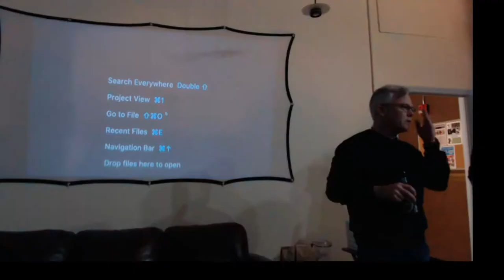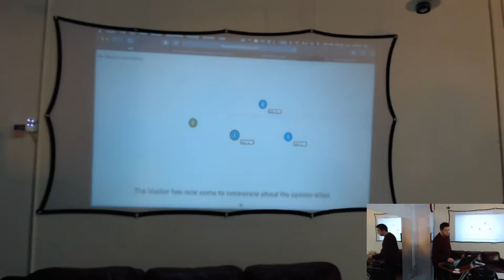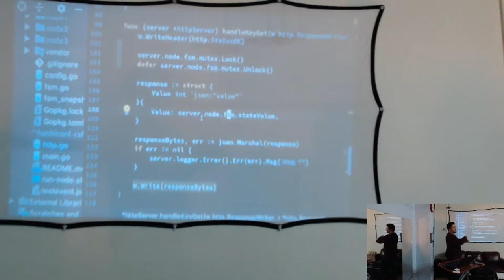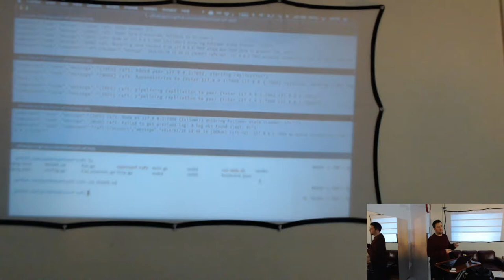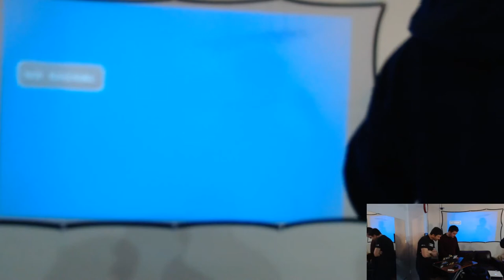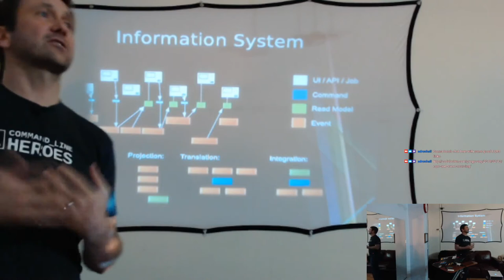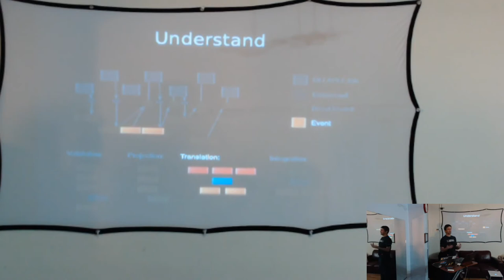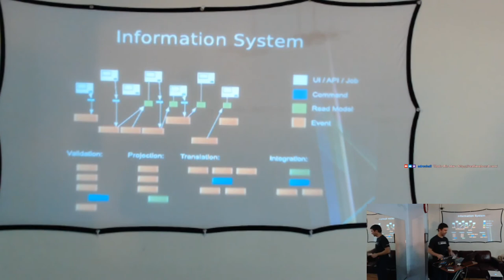Event Modeling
Event Modeling is a way to holistically derive a blueprint for your entire system - and make it understandable to anyone in your organization.